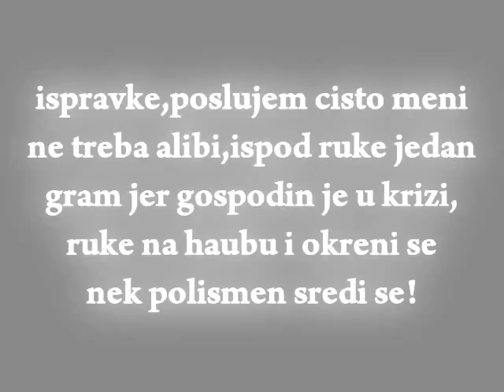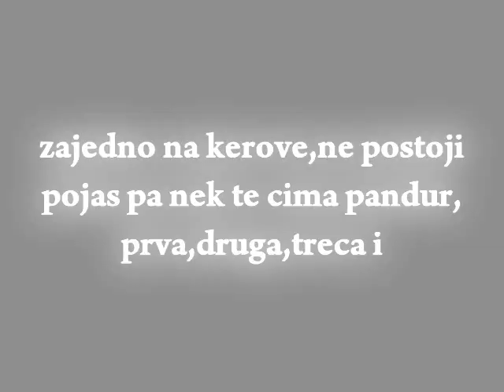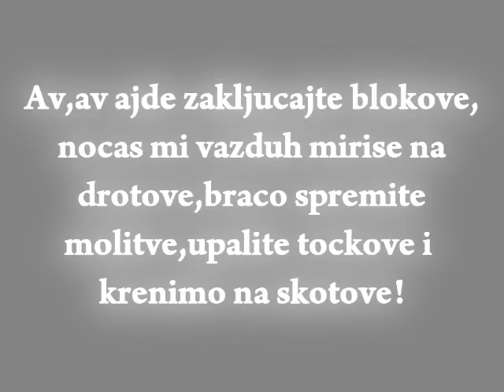Corona Feat Rimski & OBC - Prljave Znacke Lyrics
Corona Feat Rimski & OBC - Prljave Znacke Lyrics(Prod.South Side)
Album Elegantan mozete kupiti na sledeci mestima:
Leskovac (CD Music Box kod robne kuce),
Nis (Energie CD Shop - TC Kalca u prizemlju).
Takodje album se moze kupiti pouzecem,za vise informacija o kupovini albuma ili narucivanju mozete kontaktirati Coronu na facebook-u na sledecem linku: